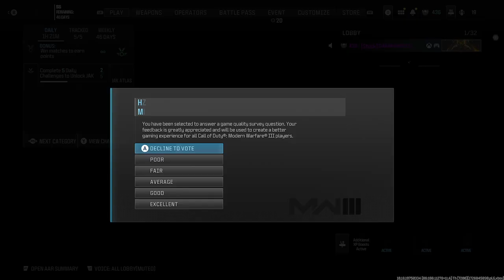MW3's Most Explosive Moments in Season 6 - You Must See This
Will I emerge as the ultimate victor? Watch the This Clip of the Full Vid fight now!
If you like short video's we have more in the video tab section check it out if you want to see exciting short vids